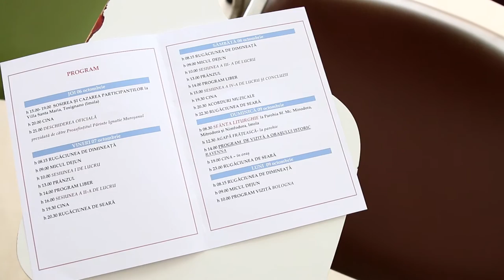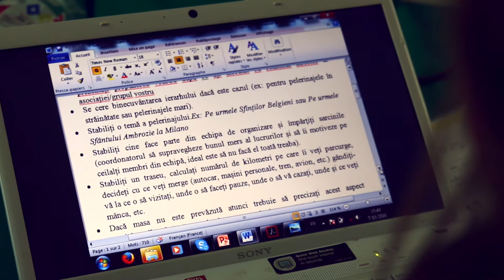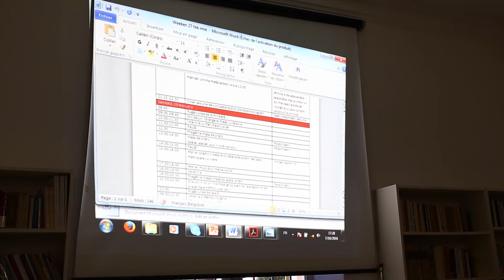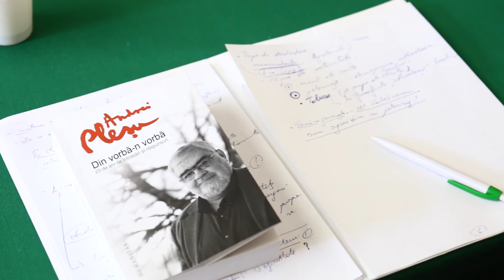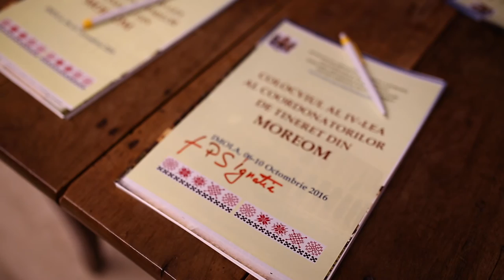Al 4-lea colocviu Nepsis Moreom